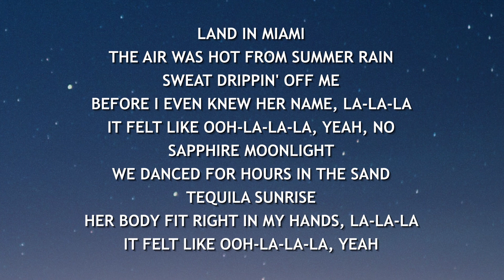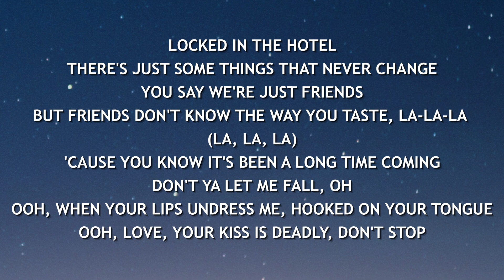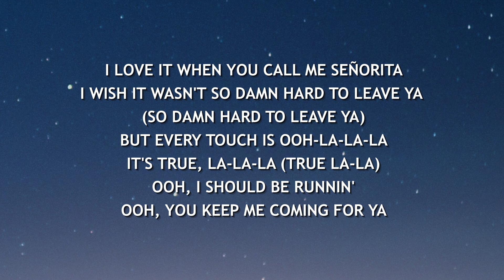Shawn Mendes, Camila Cabello - Señorita (Lyrics) Besomorph Cover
Shawn Mendes, Camila Cabello - Señorita (Besomorph Cover)

Lyric video for "Señorita" by Shawn Mendes, Camila Cabello